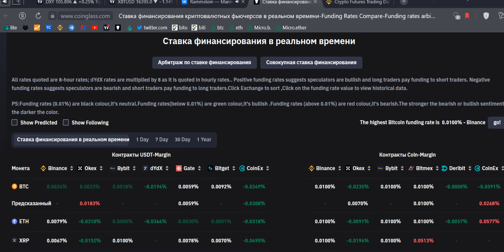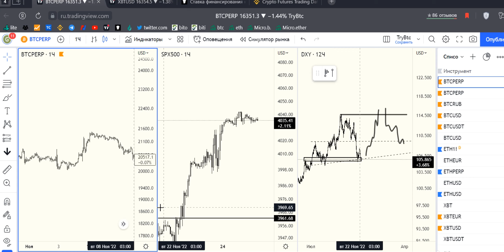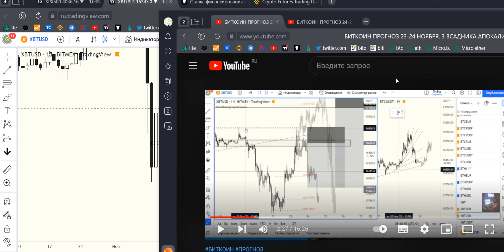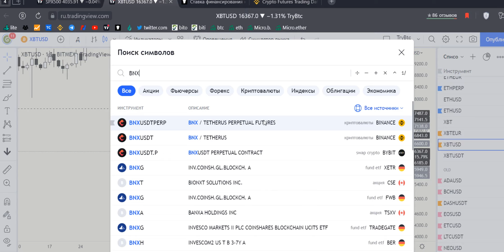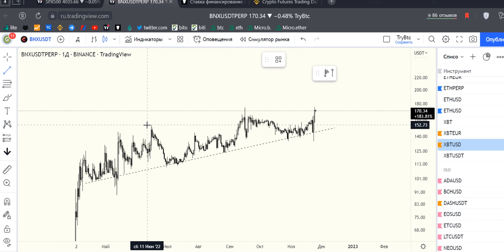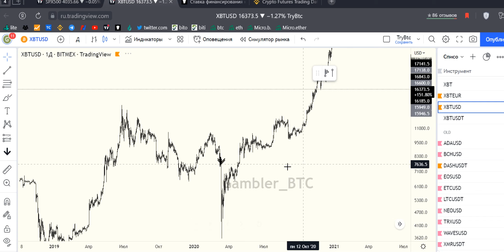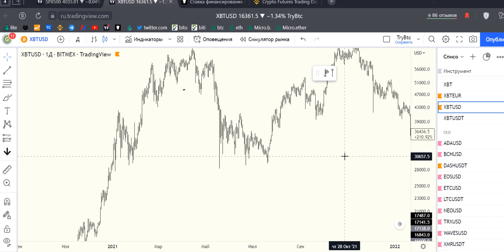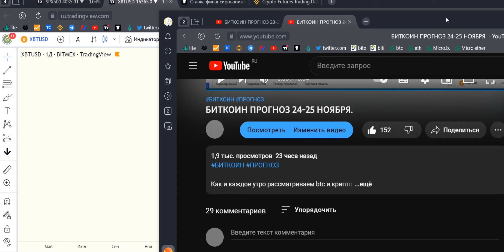БИТКОИН ПРОГНОЗ 25-26 НОЯБРЯ